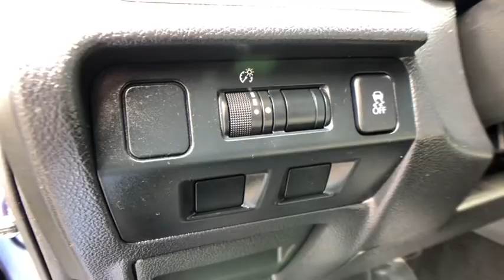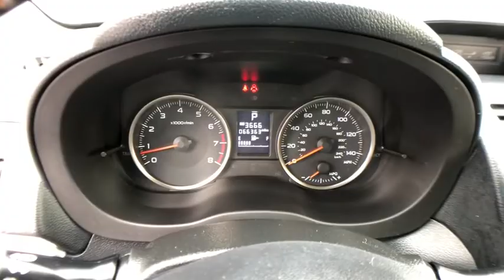2017 Subaru Crosstrek Commerce, Farmington Hills, Novi, West Bloomfield, Troy, MI 0X313A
Quartz Blue Pearl Used 2017 Subaru Crosstrek available in Commerce, Michigan at LaFontaine Subaru. Servicing the Farmington Hills, Novi, West Bloomfield, Troy, MI area.
2017 Subaru Crosstrek 2.0i Premium - Stock#: 0X313A - VIN#: JF2GPABC7HH251183

2017 Subaru Crosstrek 2.0i Premium Quartz Blue Pearl AWD CARFAX One-Owner.brbrLocal Trade, Value Priced, Bluetooth / Hands Free Calling, Rear Backup Camera, All Wheel Drive/ AWD, Low Miles, USB Port.brbrAt Lafontaine we use an independent third party company to do live market comparisons on every car, every day. As the market conditions change we change with it. Please ask your sales associate to see todays live market price. *All finance options with approved credit through a preferred source. Not all customers will qualify.